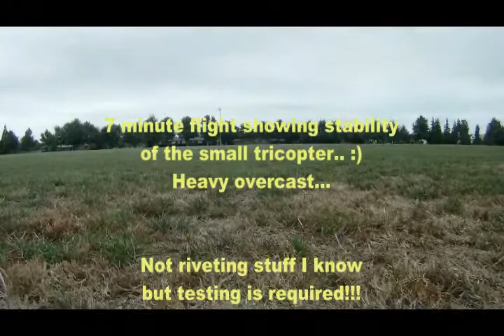Mk2 Tricopter test flight with Gopro on-board camera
My diy tricopter on Flagstaff park, Hamilton, New Zealand.  This video is testing stability and vibration issues of the new tricopter.  The camera has been hard-mounted so any vibration on the frame will be apparent.
The tricopter consists of 4 gyros, 3 x 1000Kv motors, 3 x 20A ESC controllers and a 2650 3S (12v) battery.
Weight including camera is 1400 grams.